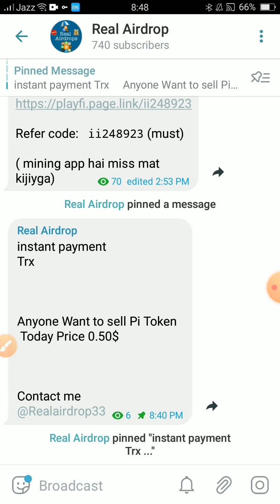Pi Token instant Sell instant payment | 1 Pi 0.5$ | Pi Network Withdraw | Pi Kyc | Pi listing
Telegram Contact

          Invite Code
 👉👉mohsin78👈👈